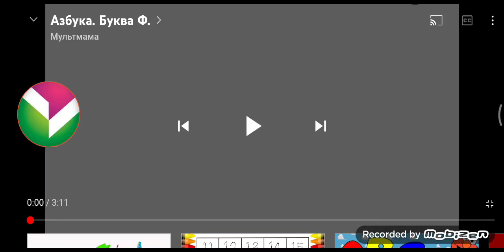Saiden Channel round 1